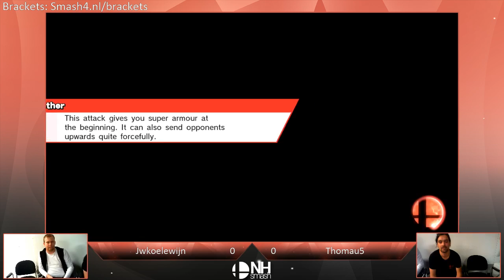NHSmash 1 | Jwkoelewijn (Ike) vs Thomau5 (Little Mac) | Winners Bracket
NHSmash 1
Koel310 - Alkmaar, The Netherlands
9/19/2015